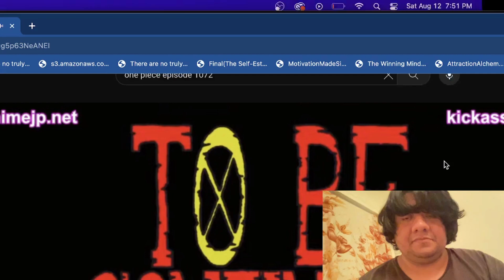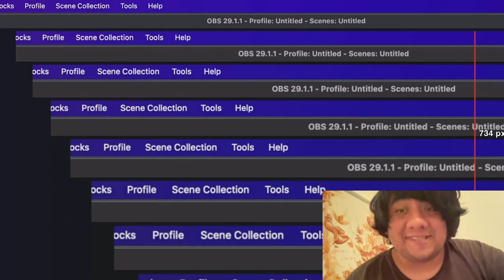GIANT LUFFY DISRESPECTS KAIDO! ONE PIECE EPISODE 1072 REACTION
Giant Gear 5 Luffy uses Kaido as a jump rope! The Toon Force ie real!